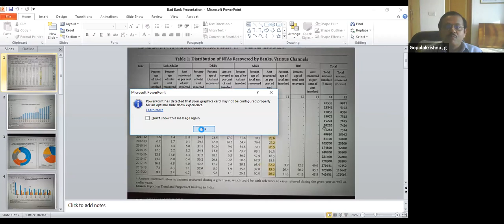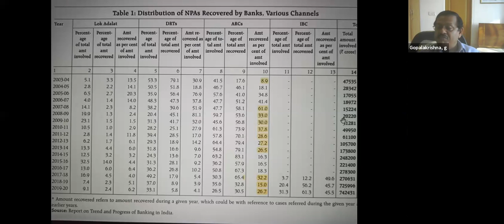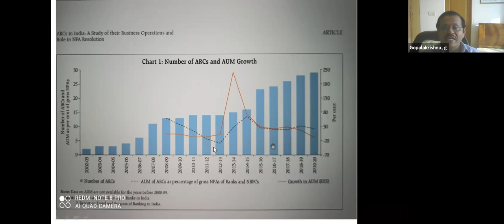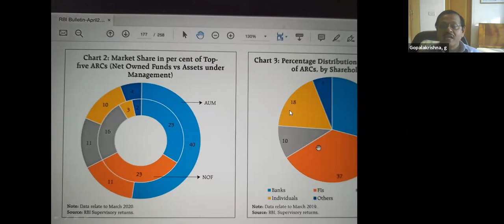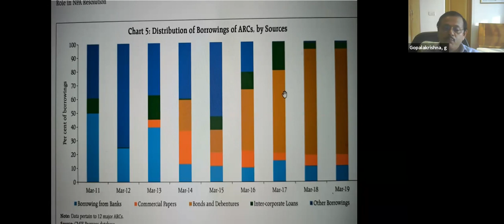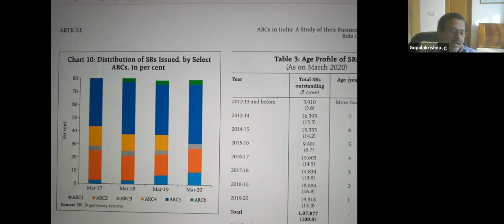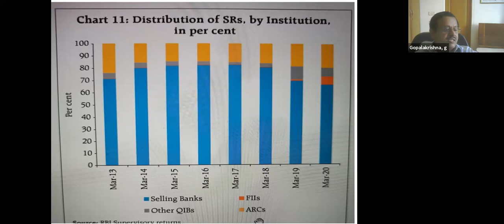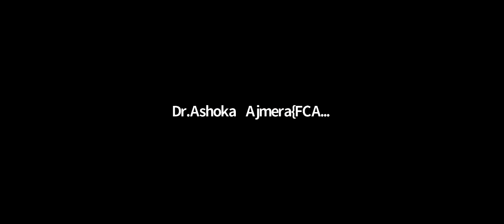WEBINAR ON BAD BANK IS A REALITY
Project Share the Wisdom Knowledge Series, an initiative of Ajcon Global invites you to a Webinar on Bad Bank is a reality.

An insight into Bad Bank (NARC) & the NPA situation in prevailing circumstances.